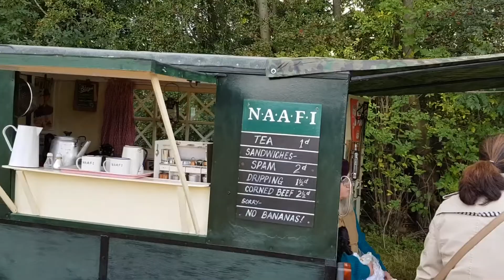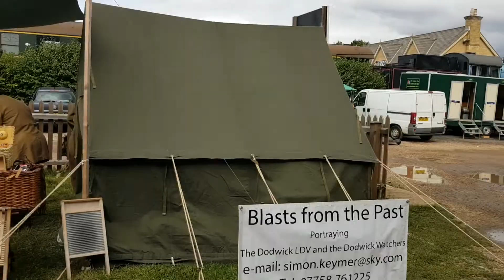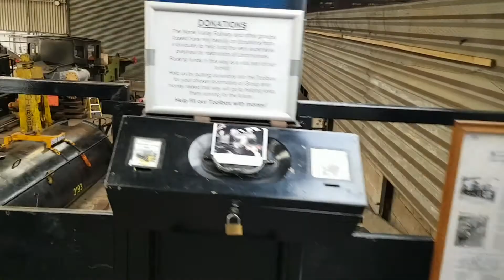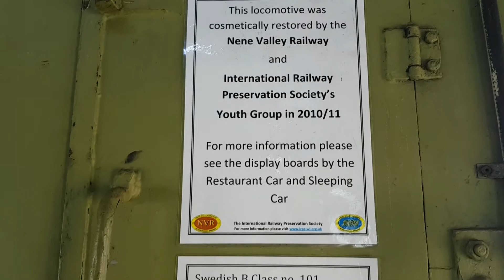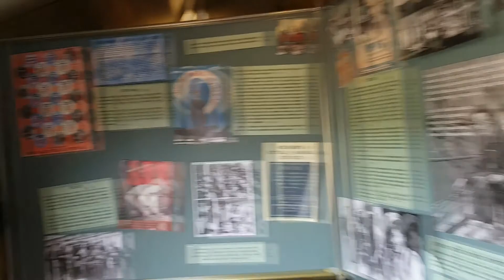nene valley railway 1940`s weekend part 1